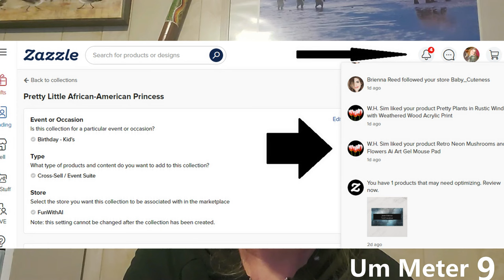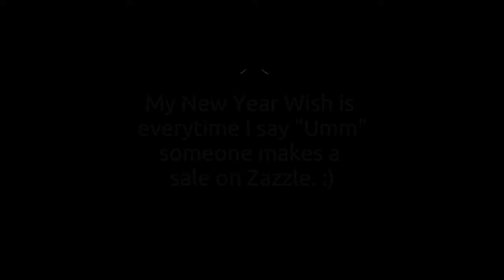Let's Follow Each Other on Zazzle!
Happy New Years everyone! So after talking with my friend Hui, we though it would be fun to start a group of fellow Zazzlers that follow each other. Once you follow someone you can "favorite" their products and share them on Pinterest and other social media.

I will list the creator then the page that links to their stores. Just click on their stores and then follow the ones you want. Also, you should probably message them and let them know you saw this on YouTube so they know to follow you back! If there is anyone who messaged me that I did not add please write me again! Sometimes I get to chatting and then forget to add... so don't be shy! Thank you everyone!

W.H. Sim